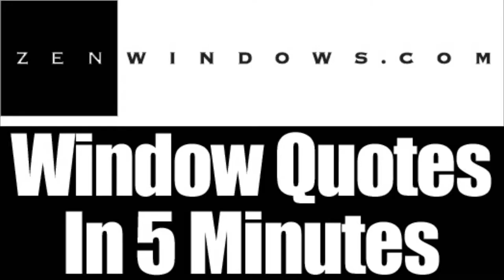Home Windows Waukesha WI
Customer-Driven Design

We offer the following types of replacement windows:

Awning windows
Bay windows
Bow windows
Casement windows
Double hung windows
Garden windows
Hopper windows
Picture windows
Round top windows
Slider windows